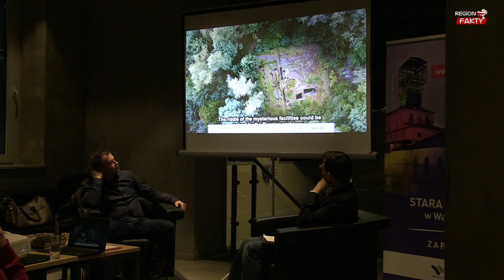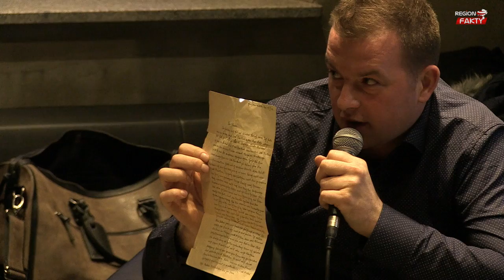Historia (nie)tylko dla kobiet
Złoty pociąg, wojenne tajemnice ziemi wałbrzyskiej, perły Księżnej Daisy – każdy temat do pogawędki jest dobry. Specjalnie z okazji Dnia Kobiet w Starej Kopalni odbyło się spotkanie z miłośnikami regionu, Mateuszem Mykytyszynem i Łukaszem Kazkiem.